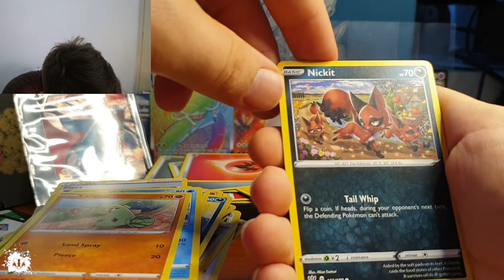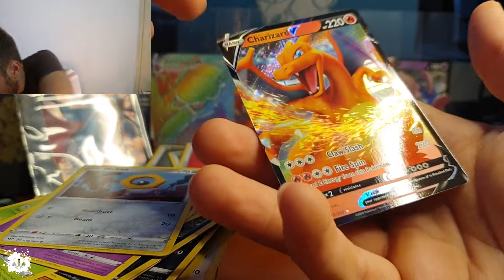CHARIZARD V PULL - DARKNESS ABLAZE